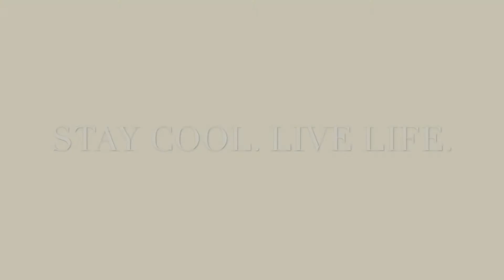ADU | Donald Lawrence -The Gift (Drums Only)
STREAM • PURCHASE • LISTEN

STAY COOL. LIVE LIFE.

What goes on everybody WORLDWIDE. You should stay up to date on all of my exclusive content for "THEADUSHOW". Make sure to tune in everyday for new videos, new music, new themes, and much more entertainment/content. I'm here to put a smile on people's faces whether you are having a bad day or a good day or a iffy day. I try my best to upload new videos everyday or every month. Do a little good in the world today, that is what I try to do and much more good. I hope I spread that energy and light to everybody that comes across my videos or just this channel in general. I released my first studio record after it being 5 years of working on it independently which is titled, "My Journal" an EDM/Contemporary R&B album that defined my sound in music when it came to going independent. In 2021, I'm releasing my second studio record titled, "My Sessions" which is another independent record that also defines me in music and outside of music. Growing this channel to the point where I cannot even imagine it being huge is my goal everyday. So you can stay up to date to always know what's happening.

Make sure to tune into “THEADUSHOW” only on YouTube.com . You can also STREAM the show on all streaming platforms which you can check out where I upload the audio versions of the show. ANCHOR. which are available for download on the App Store or Google Play Store.